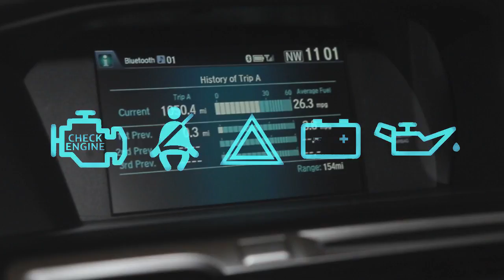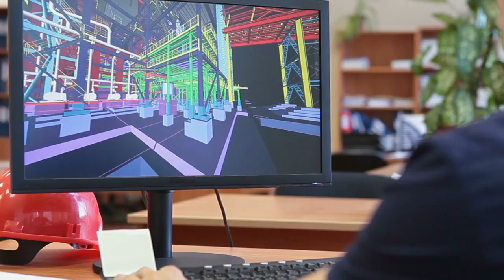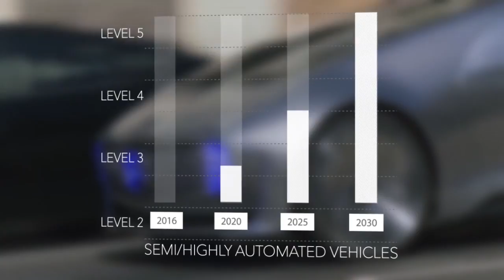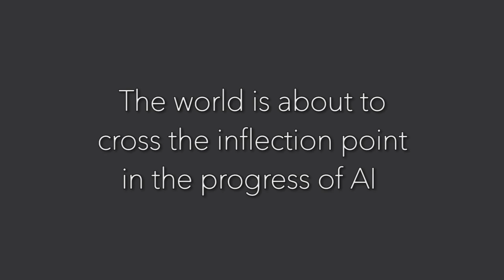Artificial Intelligence - Don't Get Left Behind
New Frost & Sullivan video: Artificial Intelligence - Don't get left behind. Be the leading edge. Road map Artificial Intelligence on your career, company and industry.